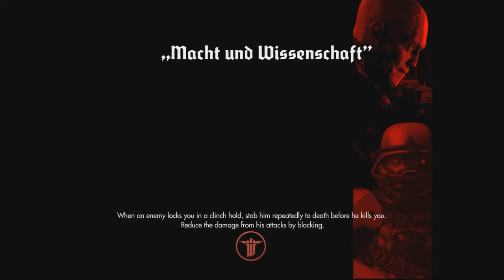Wolfenstein: The New Order Play-through w/ Sam! Ep. 34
Hey everybody! Smansam here with WOLFENSTEIN: THE NEW ORDER! Set in a world where the Nazis won World War 2, we assume the role of William "BJ" Blazkowicz, a bad ass American soldier, with a knack for killing Nazis, which does come in handy. :)